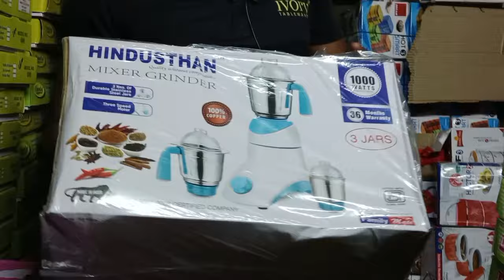Cheapest Gift Items Wholesale Shop In kolkata Canning Street//clock,Photo Frame,Dinner Set,Mug//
ভিডিও তে সব তথ্য দেওয়া আছে।

If you want to make any wholesale video or any advertisement video for your shop then please contact in this number:-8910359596